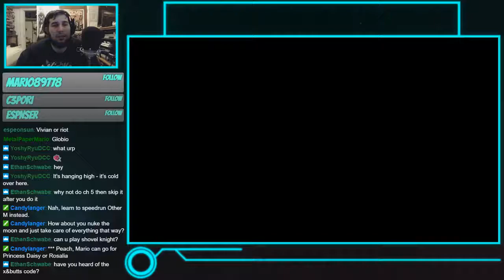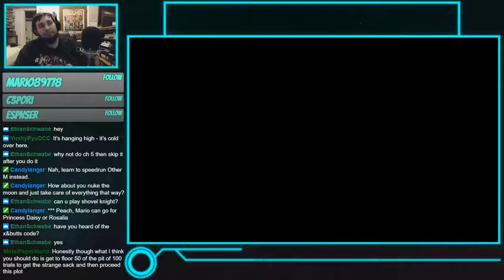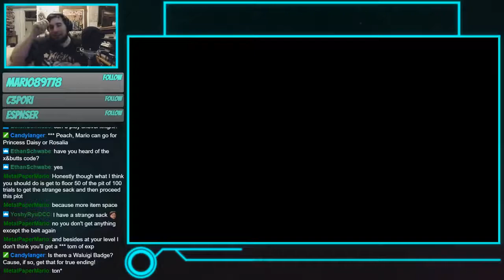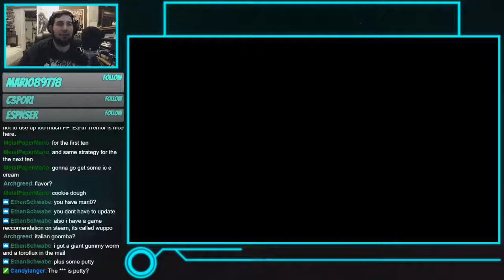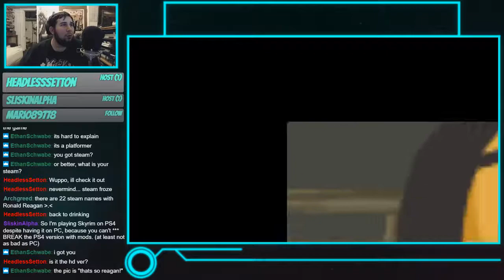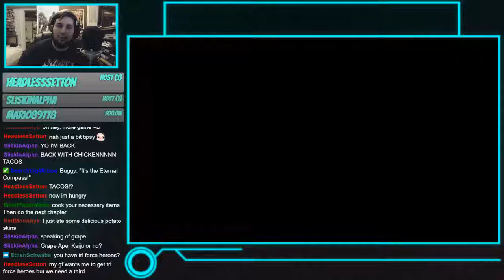Paper Mario TTYD 13